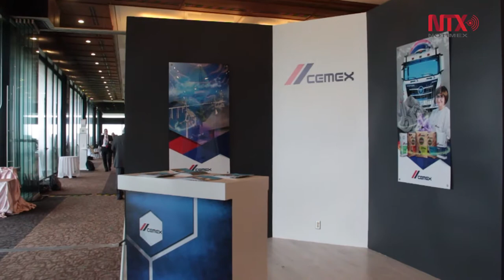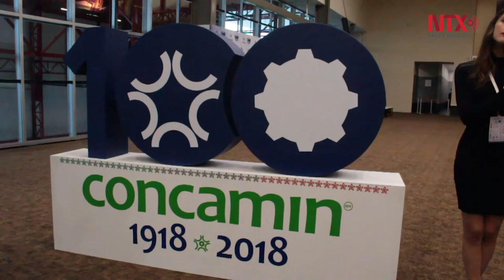Participantes en la RAI 2017 refrendan su aportación del sector empresarial en México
En el marco de la Reunión Anual de Industriales 2017, que se lleva a cabo en Monterrey, Nuevo León, diversos empresarios señalaron que México sobresale como un referente importante para hacer buenos negocios a nivel global, haciendo énfasis en que el país impulsa el fortalecimiento social con programas estratégicos en beneficio de la población.